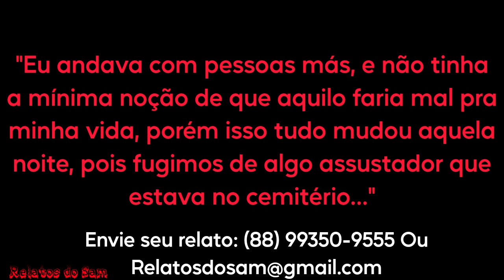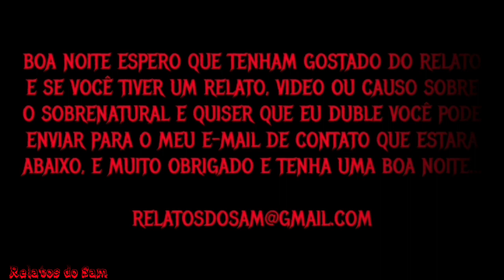Algo Gritou Naquele Cemitério